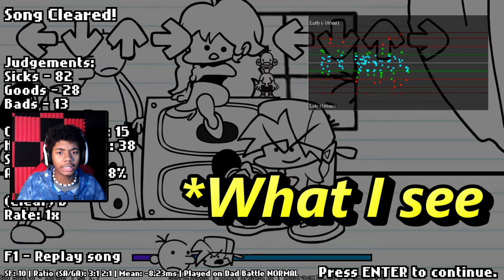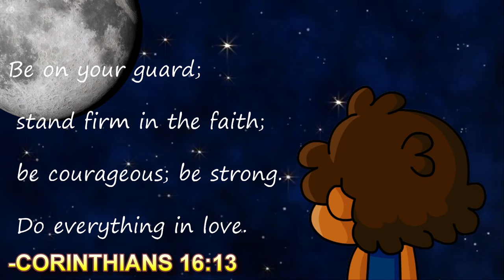GREG HEFFLEY IS SPITTING HEAT!! | Friday Night Funkin': VS Wimpy Kid - Diary of a Whimpy Kid Fanmade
In this FNF MOD showcase video, we are facing against the wimpiest kid in the world, Greg Heffley! But he is actually really good at rap battling!
Friday Night Funkin': VS Wimpy Kid (Greg Heffley) [FNF Mod/HARD] - Diary of a Whimpy Kid Fanmade

Yo My names Campy. I play Games!
If you enjoyed the video, Make sure to show this video some love.

Hope you all have an awesome morning/day/night